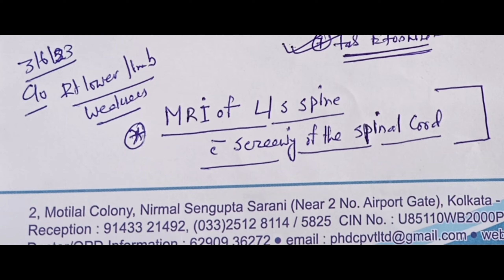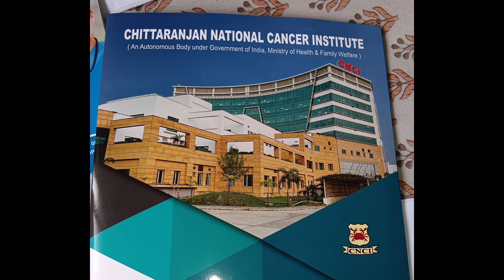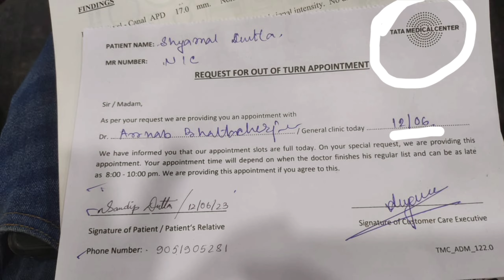Please Inform 🙏 About any information 🙏🚨 NRS Medical College & Hospital